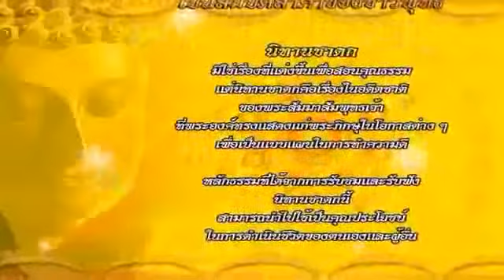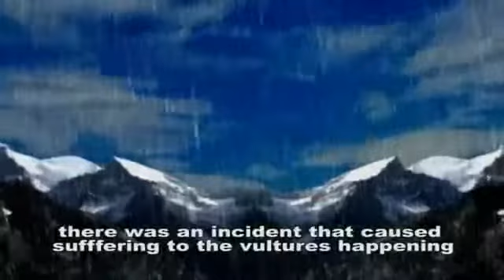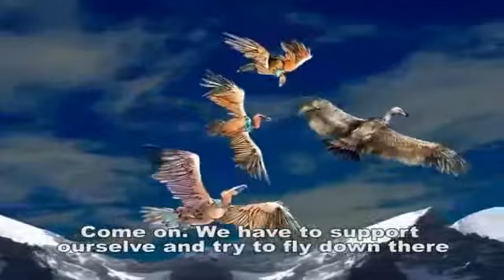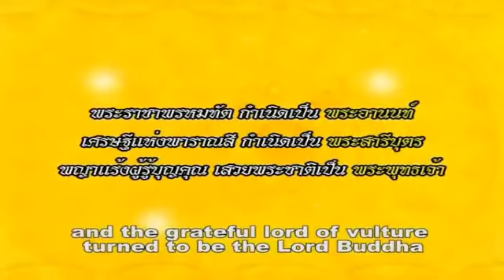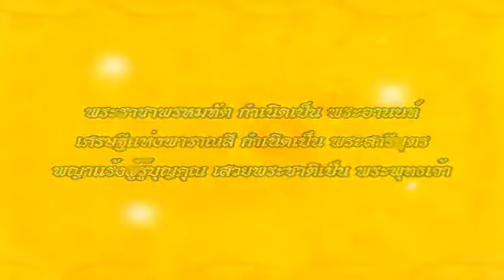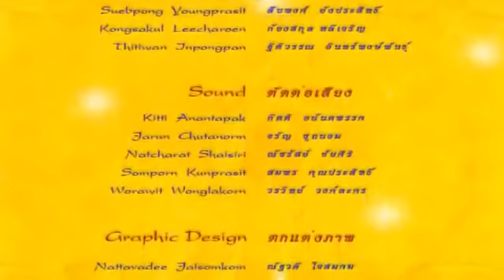คิชฌชาดก พญาแร้ง บุญคุณ ชาดก 500 ชาติ